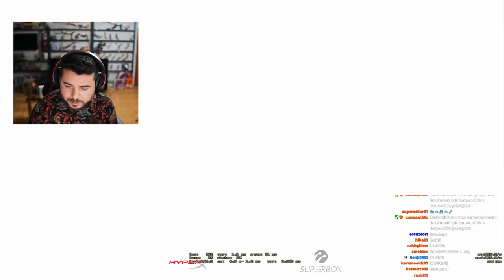UNLOST VS FURKAN YAMAN CS GO SECTÖR CUP